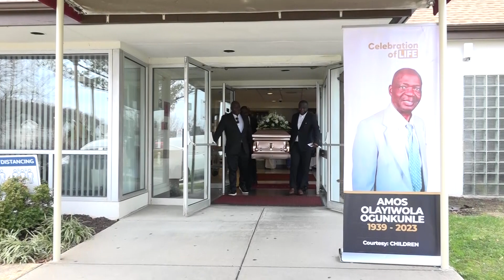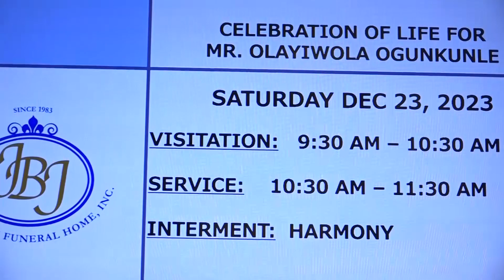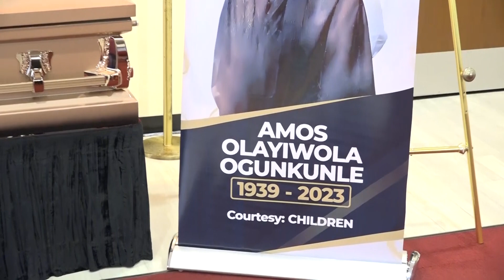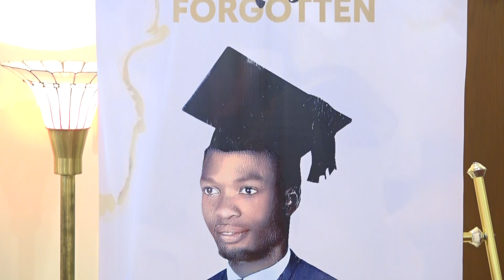PA AMOS OGUNKUNLE BURIAL